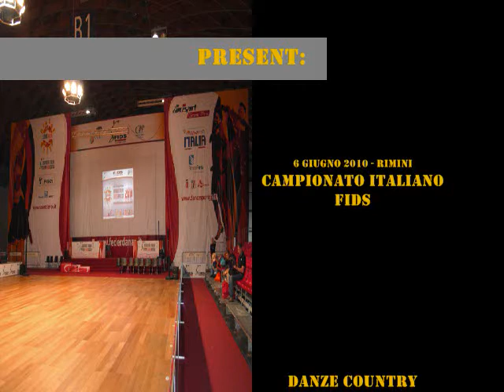CAMPIONATO ITALIANO COUNTRY LINE DANCE - FIDS - 1° CLASSIFICATI CAT.18/34 CLASSE C1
6 Giugno 2010 - L'ETNA COUNTRY STYLE vince a Rimini il Campionato Italiano FIDS di Country Line Dance portandosi a casa 20 medaglie di cui 14 d'oro, 5 d'argento, 1 di bronzo e un quarto posto:
                                                             TEAM:
1° Posto - Campionato Italiano a squadre - Cat.19/34 Class. C1
1° Posto - Campionato Italiano a squadre - Cat.35/45 Class. C2
1° Posto - Campionato Country Western Championship- Cat.19/34 Class. C1
1° Posto - Campionato Country Western Championship- Cat.35/45 Class. C1